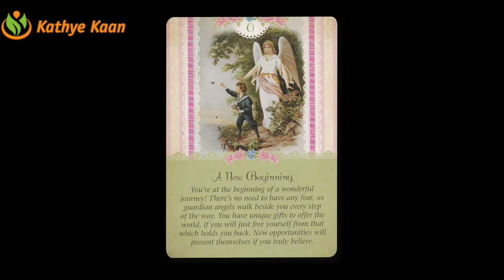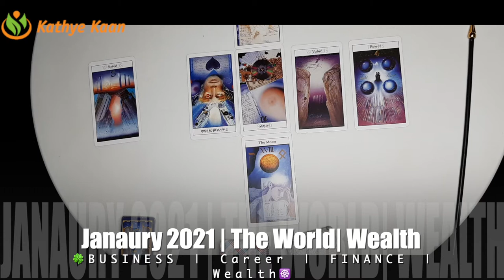CANCER 🍀BUSINESS CAREER FINANCE MONEY WEALTH 💫 JANUARY 2021 MONTHLY TAROT HOROSCOPE READING 🙏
Kathye